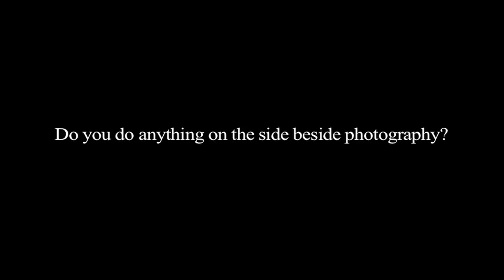John Yang Autobio Web